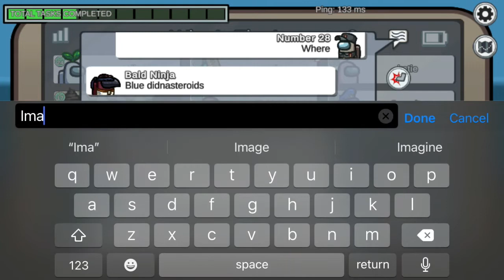among us just because (easter special I guess)